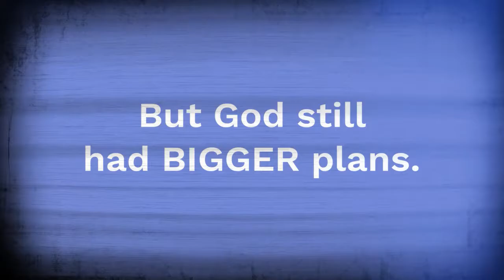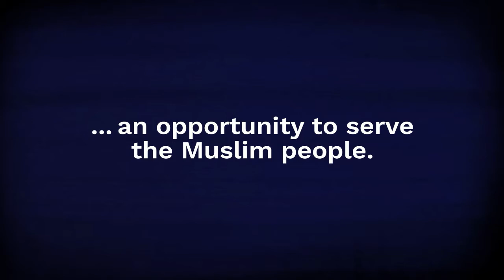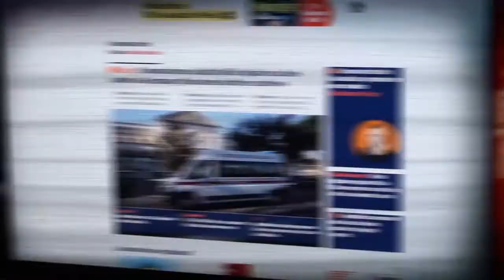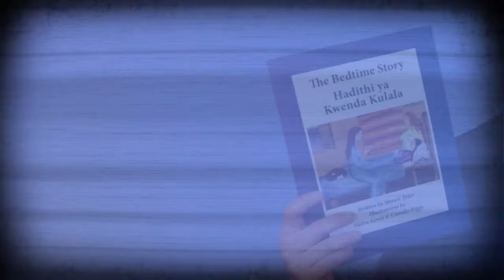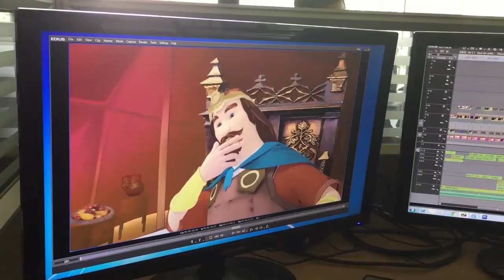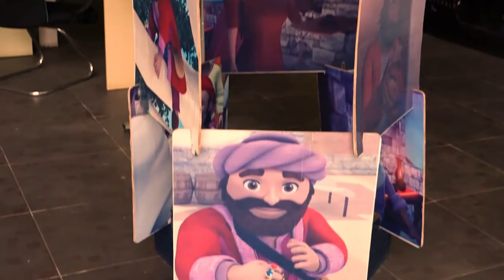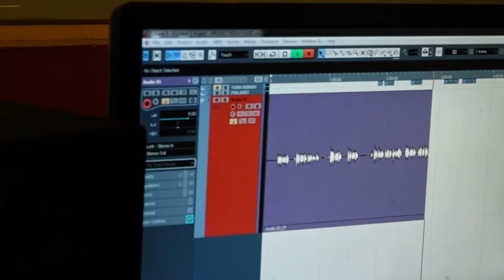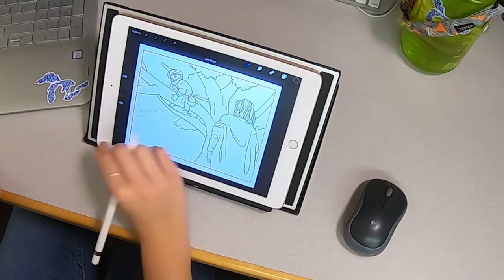Amazing Stories Celebration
00:00 Countdown
01:18 Trailer
02:45 Welcome from GNPI President, Mike Schrage
05:00 The story behind the story
09:24 Intro of Guest Speaker
12:23 Guest Speaker: Shawn Tyler, author of "Amazing Stories"
22:14 Behind the Scenes of "Amazing Stories" dubbing
23:14 Karl Wendt on "Amazing Stories" and his dubbing experience
24:09 Donald Leow on his experience dubbing with volunteers
26:26 Remarks from Mike Schrage
31:14 Award presentation for Stan Waite
35:22 One full episode of "Amazing Stories"
39:36 More remarks from Mike Schrage
43:36 Greeting from project manager, Bob Sartoris
46:10 Final remarks
49:39 Closing prayer of dedication
51:45 Behind the Scenes of "Amazing Stories" animation